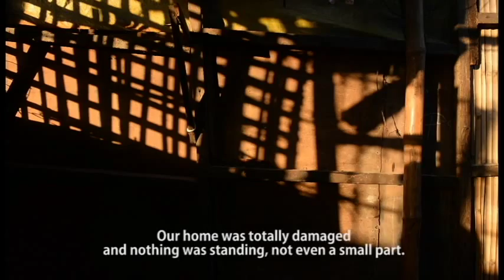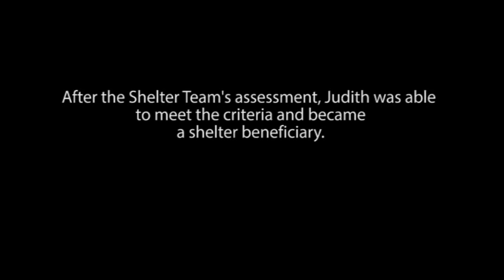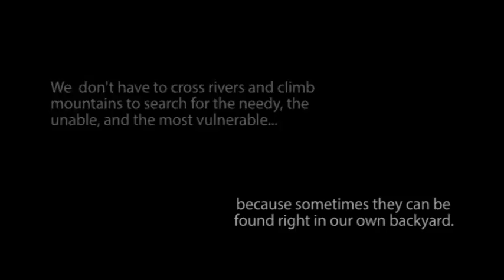Philippines: 1 of the 11,000: A Shelter Beneficiary Story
The International Organization for Migration (IOM) Roxas City Sub-Office has been operating in Region VI, Philippines since Typhoon Haiyan (local name Yolanda) tore through the neighbouring provinces last November 8, 2013. Over the course of the past sixteen months, IOM Roxas has never faltered in supporting the affected members of the population.

To date, IOM Roxas has reached out to an estimated total of 11,000 beneficiaries from its Shelter Unit along with the 110,000 beneficiaries from the Health Unit. Those numbers don’t include the migrants who have been supported through the Camp Coordination and Camp Management Unit, Protection, Communication with Communities and the Common Services Project.

However, the testament to the impact made by IOM Roxas on the people in the region couldn’t simply be found in the astounding numbers of beneficiaries or the wide geographic reach but could be best evidenced by the change it has brought to the lives of people in its area of operations.

Judith Bulana, a 50-year old wife and mother who lives in Barangay Tiza, Roxas City, is one such case.